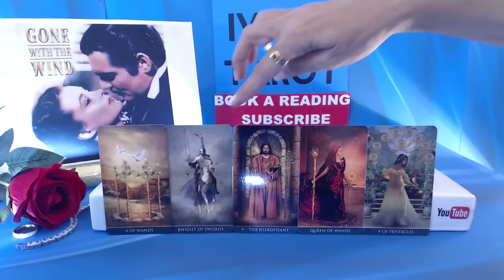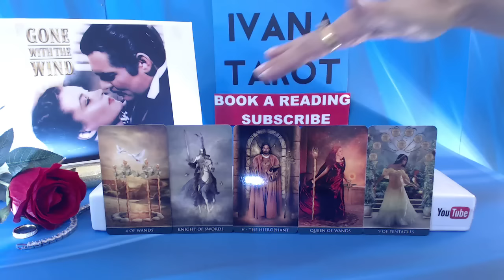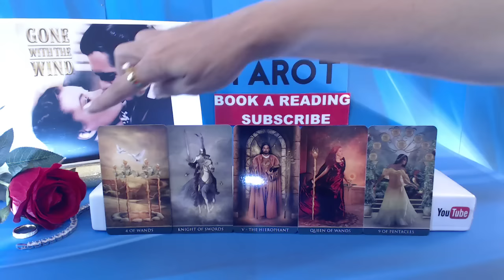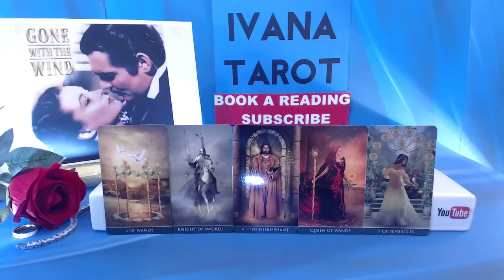Taurus Weekly Love Tarot Reading 5 - 11 September 2016 by Ivana Tarot